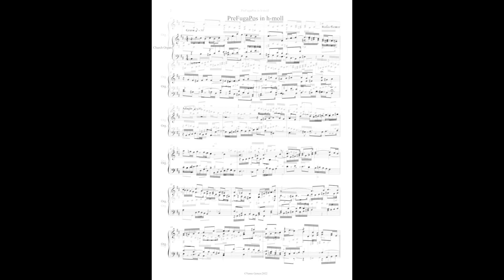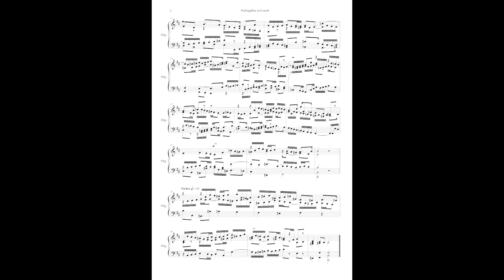Yunus Gencer - PreFugaPos in h-moll